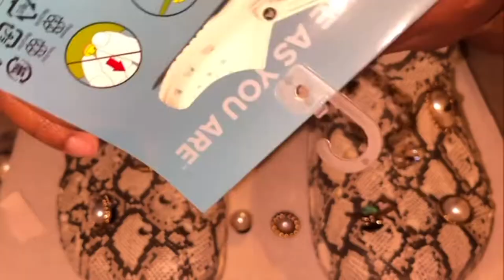Let’s Chat Crocs! Crocs Review: New Jibbitz | Last Minute Stocking Stuffer: Vlogmas Day 20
Find the perfect crocs for you!
Browse Crocs
Jibbitz Bee 18- Pack
Jibbitz 3 -pack
Thank so much for popping in!!! I always appreciate each and every one of you!!!

DEALS AND MONEY OFF

💜💜💜Afiah's Poshmark closet💜💜💜

PRAYSHOPPOSH

🎥POSHMARK SERIES🎥

🎥 Social Media 🎥

🤸🏾‍♀ Poshmark---
prayshopposh